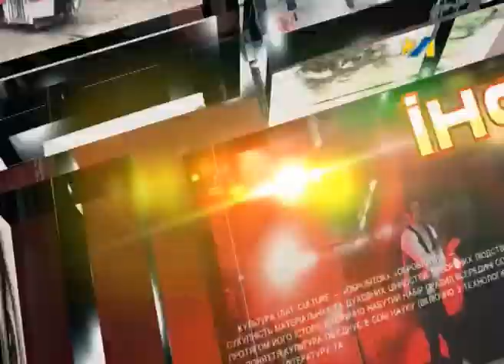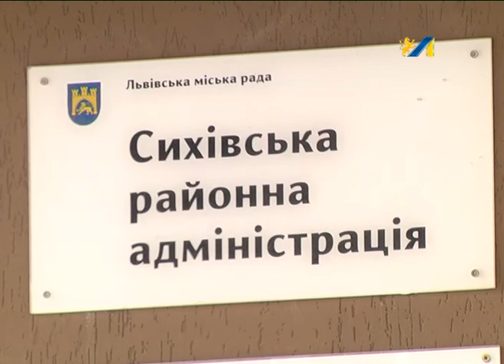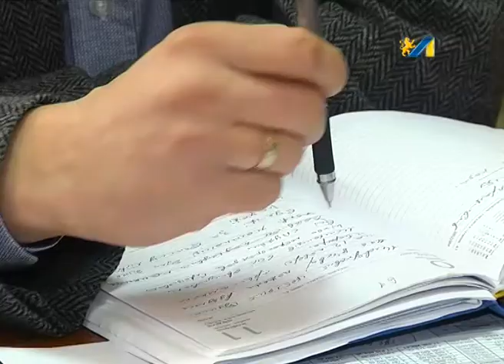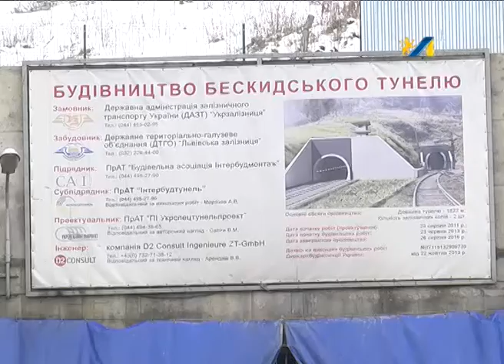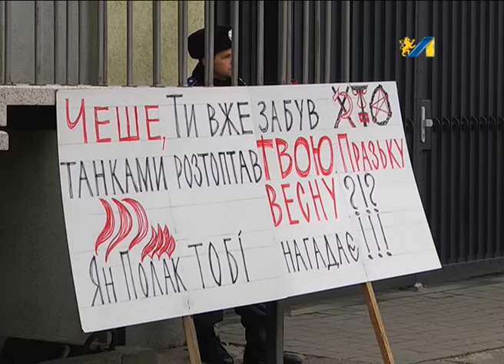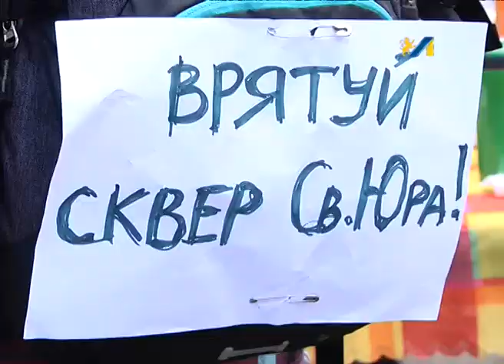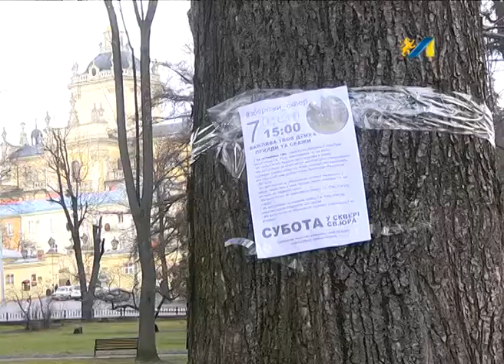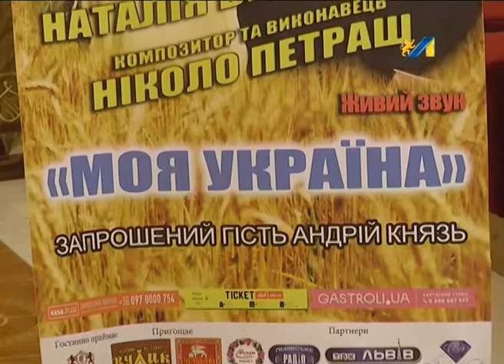ОЧІ. НОВИНИ 06.03.2015